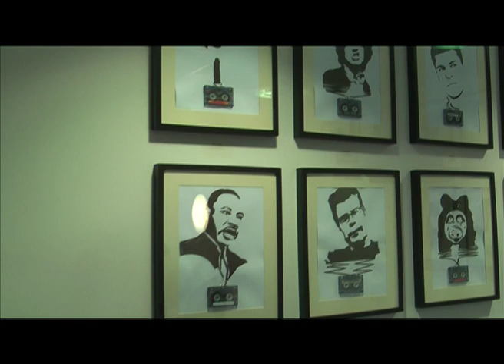We Got Family - Music Video - Jordan Lee Clapham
Jordan Lee Clapham - Level 3 creative media production Bridgend College

Starring Chloe Carter